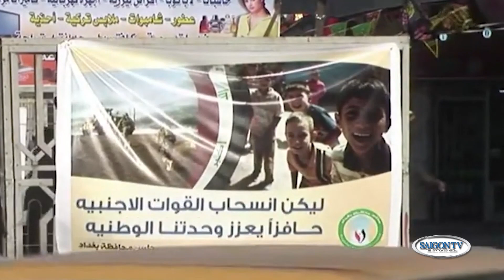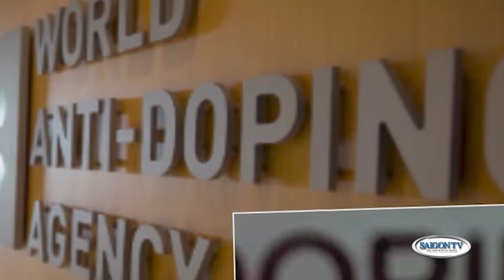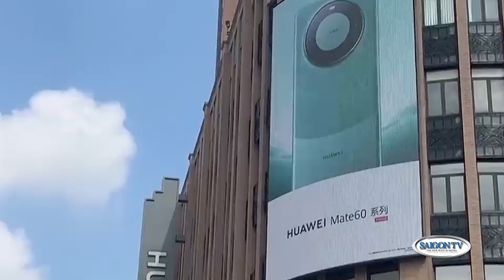Tin Tối 18/10 | Thời Sự Á Châu 📺 UAV tự sát tấn công căn cứ Mỹ ở Iraq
SAIGON TV📺